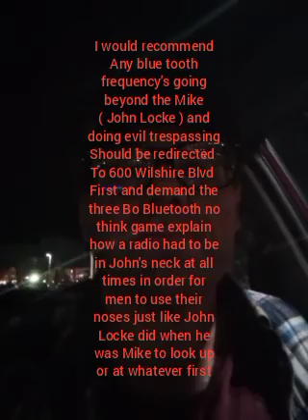Someone Should make an appt. with the Better business Bureau before continuing No Thinking